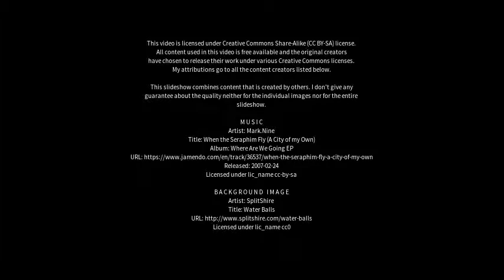Best places to visit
Best places to visit - Asfordby (United Kingdom) Best places to visit - Slideshows from all over the world - City trips, nature pictures, etc.